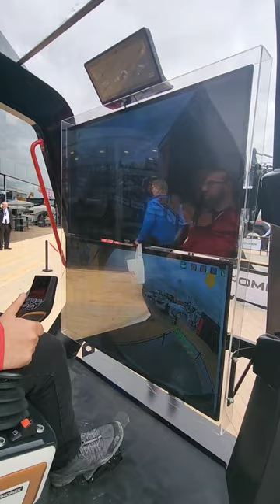[BAUMA 2022] Cabina Opera de Hidromek - Control Remoto de Maquinaria Pesada - Mercado Vial TV